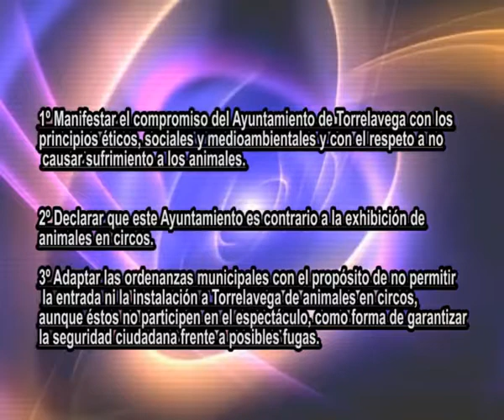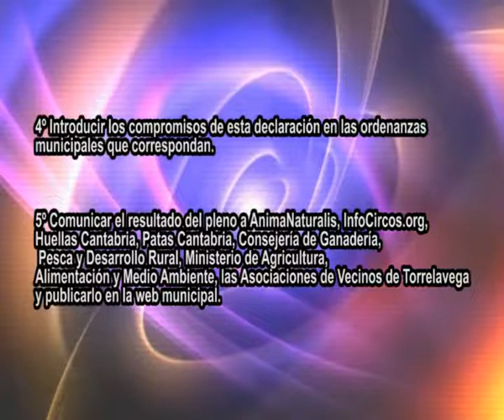30 10 2014 ACPT PRESENTA MOCION PARA DECLARAR TORRELAVEGA CIUDAD SIN CIRCOS CON ANIMALES